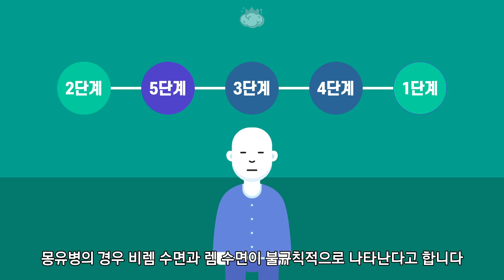자고있는데 깨어있다? 몽유병의 원인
몽유병에 걸리면 잠을 자다가 갑자기 일어나서 움직이거나
여러가지 행동을 하게 됩니다

그리고 자신이 무엇을 했는지 기억을 못하게 되죠

몽유병에 걸리는 이유는 무엇일까요?